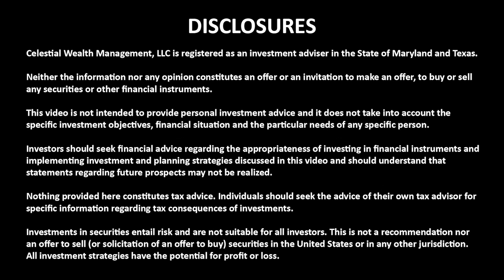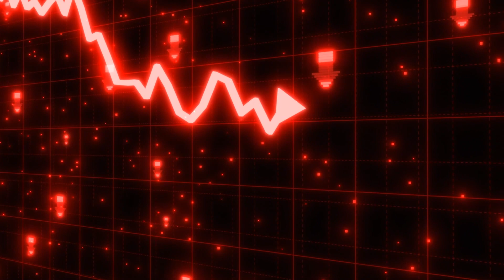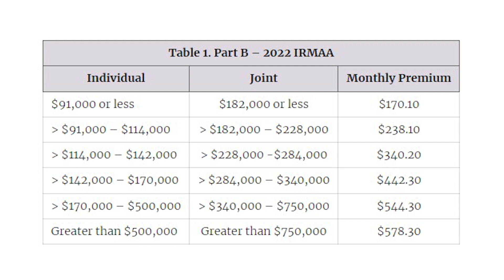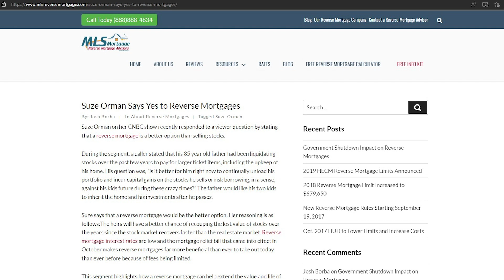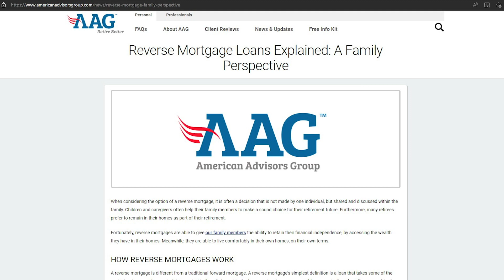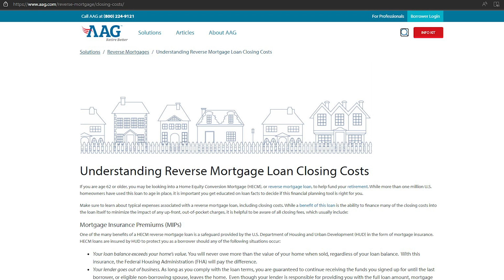Surprising Truths About Reverse Mortgages - Will They Help or Hurt Your Retirement?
Will a Reverse Mortgage Help or Hurt Your Financial Plan in Retirement?  Watch CERTIFIED FINANCIAL PLANNER™ Professional Colin Exelby, discuss the pros and cons of reverse mortgages.

Taking steps to prepare for the future is smart and that is why in this video I’ll explain why a reverse mortgage could be a crucial part of a financial plan in the right situations.

Reverse mortgages allow Americans 62 and over to borrow money against the equity in their
home with no obligation to repay it as long as they live there. Because you are tapping home equity, the proceeds come tax-free to the borrower. Once the home sells, the lender is paid back in full from the proceeds of the home. Are you a candidate to add a reverse mortgage to your financial plan?

Stick with me as I explain Part 8, of my series Creating a 100% Tax Free Income Stream in
Retirement. How reverse mortgages can:
● Deliver a tax-free income stream
● Potentially increase your net worth
● Keep social security from being taxed
● Avoid IRMAA surcharges on Medicare

TIME STAMPS :
00:00  Introduction
02:15  Disclosures
02:35  What is a reverse mortgage?
05:22  Why Are Reverse Mortgages Important to a Financial Plan?
07:40  "Stealth Taxes"
09:50   "Widow’s Penalty"
10:46  Who Do they Make Sense For?
13:08  What Happens When A Reverse Mortgage Borrower Does Pass Away?
13:58  What To Look Out For

★☆★ U.S. Department of Housing and Urban Development (HUD) ★☆★

➡️ ➡️Green Screen and Lighting Kit ⬅️⬅️

TAGS - Will a Reverse Mortgage Help or Hurt Your Financial Plan in Retirement?,see the forest through the trees,certified financial planner,cash flow management,debt management,See The Forest Through The Trees,Reverse Mortgage,Tax-Free Income,Retirement,Reverse Mortgages,Tax-Free Retirement,home loan,property,house loan,Home equity conversion mortgages,HECM,U.S. Department of Housing and Urban Development,How to Create a Tax Free Retirement Account, A Dynamic Retirement Plan: #3 Creating Tax-Free Income, Taxes in Retirement: Planning for Tax Costs, Create A Tax-Free Retirement Income, This is one of the best ways to create tax-free retirement income,This Is How You Can Buy Real Estate With Little or No Money - Robert Kiyosakstealth taxes,FHA,home equity loan,home buyer,mortgage rates, Reverse Mortgage Explained, How Does a Reverse Mortgage Work?, Reverse Mortgage Explained Pros and Cons, How Does a Reverse Mortgage Work, Reverse Mortgages Explained, Don't get a Reverse Mortgage. Do THIS instead!, 3 Ways Reverse Mortgages Hurt Seniors|Pros and Cons|Disadvantages, What Are The Pros And Cons Of A Reverse Mortgage, Should We Use A Reverse Mortgage To Enjoy Retirement?,Reverse Mortgages Are SCAMS!!! - Dave Ramsey Rant, Can you Refinance a Reverse Mortgage?,  Should We Use A Reverse Mortgage To Enjoy Retirement?, What is a Reverse Mortgage in Australia? , 60 Years Old and Nothing Saved for Retirement - Top 12 Recommendations, Why You Should Never Pay Off Your House,  WARNING: These Cities are about to CRASH (Top 10 Housing Bubbles), What Heirs Should Know About Reverse Mortgages When The Owner Dies, Understanding The Reverse Mortgage Loan Process, What Is Reverse Mortgage? How It Can Help Senior Citizen? Reverse Mortgage Explained By CA Rachana, What is Reverse Mortgage?